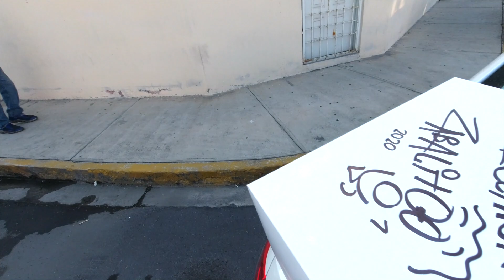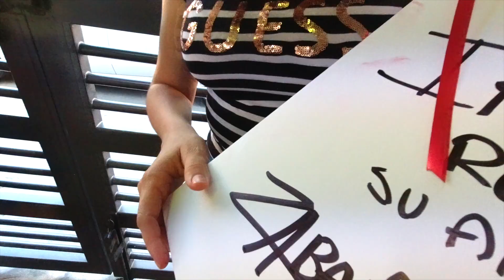Sorpresa En El Dia Del Niño | Zabalito Tv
Bienvenidos A Zabalito Tv Donde Encontraras Los Mejores Videos

Contrataciones En Toda La Republica Mexicana
Monterrey, N.L, Mexico.